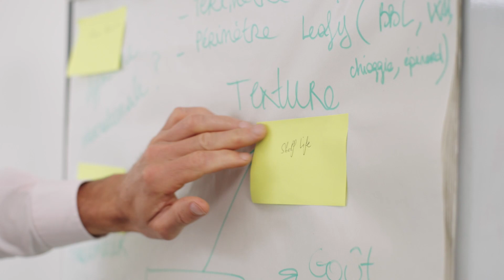Vilmorin-Mikado leafy expert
At Vilmorin-Mikado, we believe it is important to understand and anticipate consumer eating habits.
Discover our approach in video